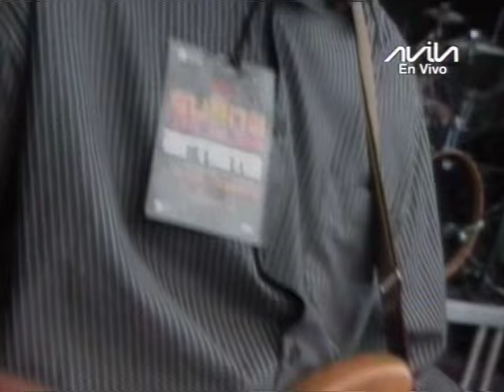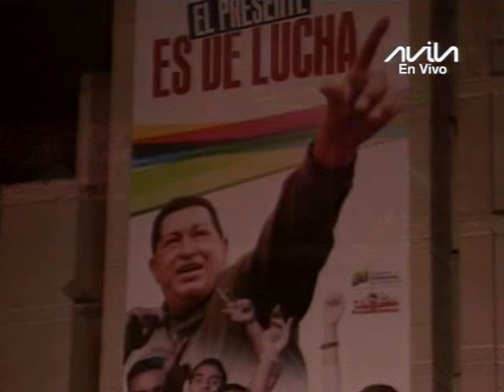Reggae en Suena Caracas 2015: Tierra Viva, Alborosie, Jahkogba, Sizzla, Gondwana, y Ki-many Marley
Concierto completo. Organizado por el Gobierno Bolivariano de Venezuela, la Alcaldía de Caracas y el Gobierno del Distrito Capital. Participaron las agrupaciones venezolanas Tierra Viva, Alborosie, Jahkogba, y los invitados internacionales Sizzla, Gondwana, y Ki-many Marley. Señal de Avila TV, con apoyo de Vive TV.